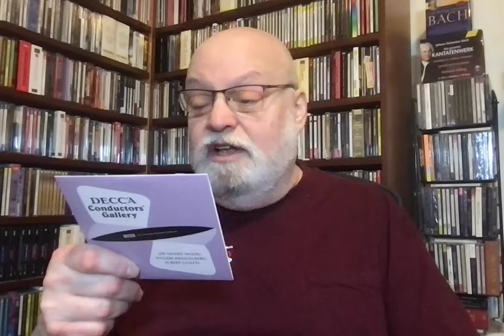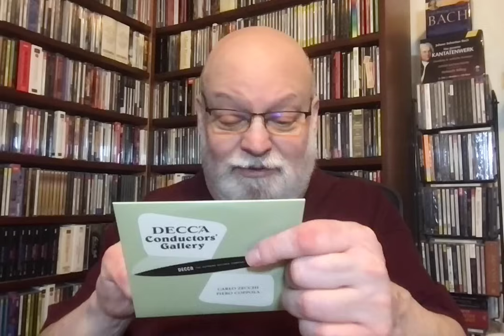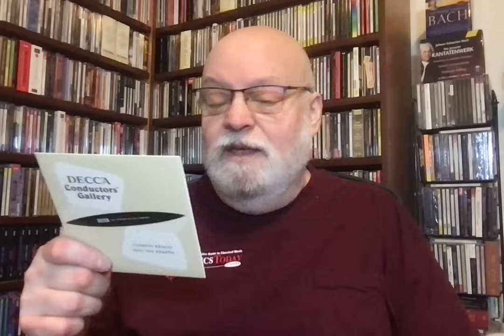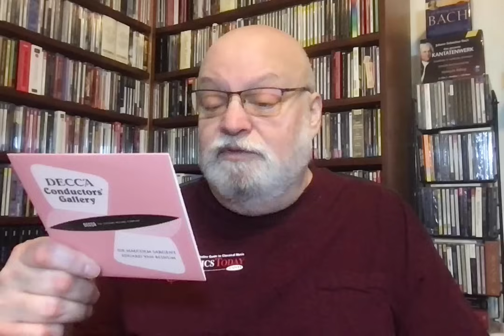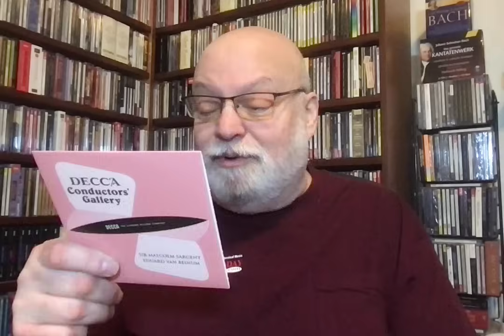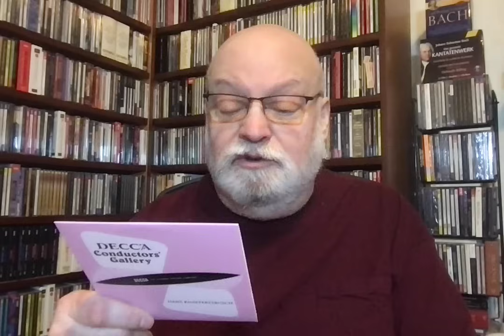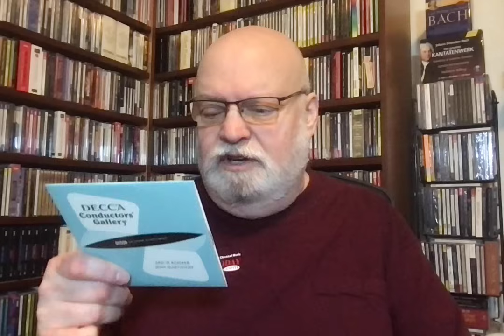Decca's Conductor's Gallery: A Simcha For Historical Recording Collectors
Hot off the presses from Australian Eloquence comes this lovingly assembled, 21-CD collection of historical recordings from the period 1929-49, excellently remastered and beautifully annotated. Some of the material from these 23 conductors will be familiar, but lots of it will not be. All of it, good and less good, is worth hearing. It's a true collector's item, so get it while you can.